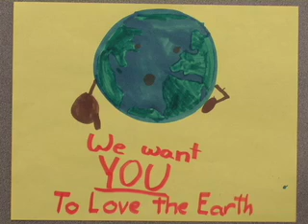PSA By Kids For Kids